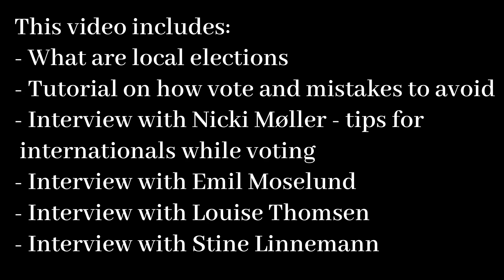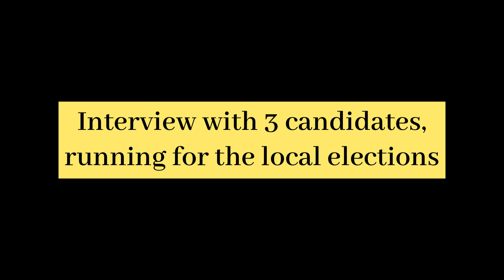Right to VOTE as a Foreigner in Denmark | Voting in Denmark | Local Elections 2021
Did you know you as an International can vote in the local elections in Denmark!
This video will guide you about what is local election, how to vote, what you can consider while voting as an International.

The Danish local elections of 2021 will be held on 16th November 2021 for Denmark's 98 municipal councils and five regional councils. Local and regional elections are held every fourth year.

I attended the Political Debate event hosted by Project Vote TAK, led by Thorbern on 14th November! It was interesting to know what different candidates are representing and about their work!

Who Can Vote :

You must have attained the age of 18 years and be a resident of the local authority area (municipality and region) to be eligible to vote in the election to local and regional councils.

Also, you must either:

Have a Danish citizenship, or
Be a citizen of another EU Member State, Iceland or Norway, or
If you are 18 years of age but neither a citizen of Denmark, another EU Member State, nor a citizen of Iceland or Norway you may only vote if you have resided in Denmark for a period of four years prior to election day.

Voting as an International is very important because right now there is a big difference in the ratio between Danes voting vs International voting.

ABOUT ME:
My name is Kriti, from India, currently living in Denmark! Following my passion of comedy and content creation here in Copenhagen. Join me on my journey of YouTube.

Chapters:
0:00 Intro
0:07 What are local elections - By Thorbern
2:40 Tutorial on how to vote - By Emil Moselund
3:42 Interview with Nicki Møller - What should Internationals consider while voting
6:57 Interview with Emil Moselund
9:58 Interview with Louise Thomsen
12:40 Interview with Stine Linnemann
18:35 Outro